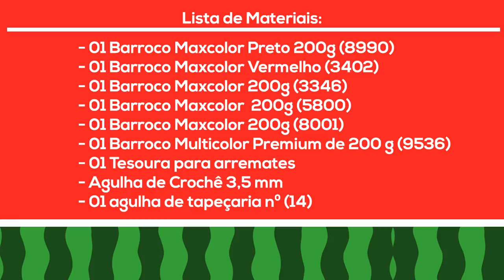Tapete Oval Melancia em Crochê 1/3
Comente, de sua opinião, se expresse, esse espaço é seu!
Espero que tenha gostado do canal e volte sempre!
Beijos, Carla Cristina!!!

Inspirado no trabalho da amiga e artesã Elaine Posselt, link do face para conhecer seus belíssimos trabalhos!

Materiais para o tapete:
- 01 Barroco Maxcolor Preto (8990)
- 01 Barroco Maxcolor Vermelho(3402)
- 01 Barroco Maxcolor VERMELHO CHAMA (3524)
- 01 Barroco Maxcolor (3346)
- 01 Barroco Maxcolor (8001)
- 01 Barroco Maxcolor (5800)
- 01 Barroco Multicolor Premium de 200 g (9536)
- 01 Tesoura para arremates.
- Agulha de Crochê 3,5 mm.
- 01 agulha de tapeçaria nº (14).

Tamanho do tapete: 1,05 m.

OBS: Se você fez essa peça me marque no facebook que terei o imenso prazer em compartilhar ღღღ

Ou use no compartilhamento
E estarei acompanhando tudo,beijo no ღ
Tags Extra: (Não precisa ler)